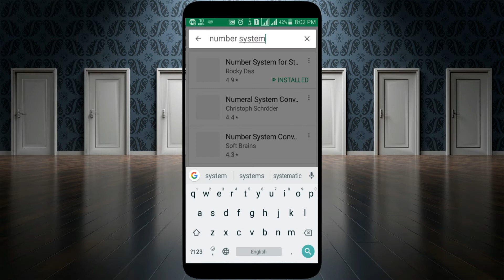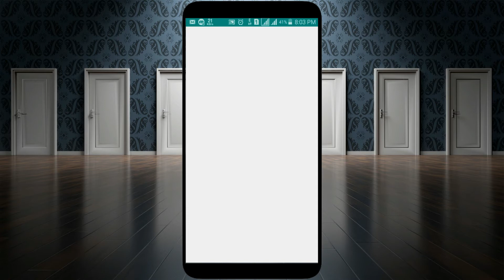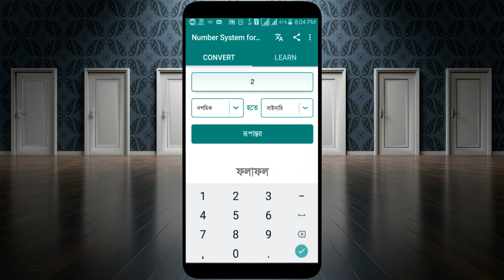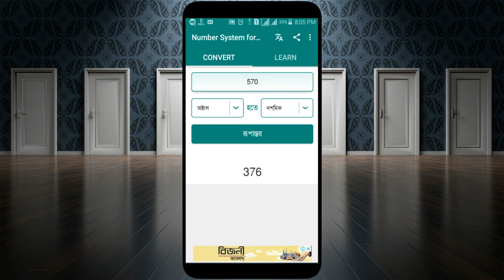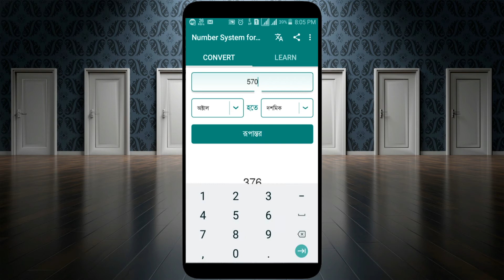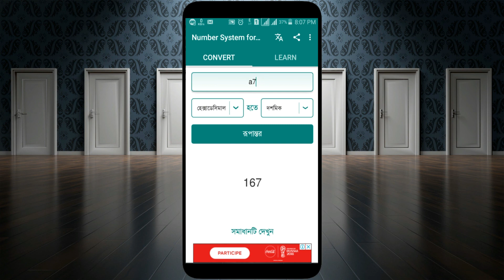HSC ICT Number system bangla apps | Binary,Decimal,Octal,Hexadecimal | best educational apps 2018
Title:  HSC ICT Number system bangla apps |
Binary,Decimal,Octal,Hexadecimal | best educational apps 2018.

Sub-title : ict number system bangla Apps| ict number system 10 minute school Apps | onnorokom pathshala ict number system Apps | ict, hsc, number system android Apps.

Lecture:HSC ICT Number System Conversion 2018 using amazing android bangla apps.

Topic: HSC ICT Preparation in short time using best educational android smart Apps.

 Subject: ICT (Information and Communication Technology).

APPS Name: Numbering System Apps For Students

part:Practicing HSC ICT USING Android Bangla Apps.

sub-part:Information and communication technology for education.

 Class: Best Android Apps for HSC ICT students (bengali).

Lecturer: Shakh Mizanur Rahman

android,apps,
numbering system bangla,
number system,
binary,binary number,
number systems - converting decimal,
binary and hexadecimal,
octal,hexa,decimal),
numbering system apps,
numbering system bangla apps,
number system(bengali),
ict chapter 3.1,
hsc ict apps,
two best apps for collage students,
hsc ict numbering system bangla apps,
ict number system conversion apps,
Number Sustem Conversion Bangla Apps,
hsc ict mcq Apps 2018,
Numbering  System for student
HSC ICT Aandroid APPS,
Educational Android Apps ,
Android Educational Apps for Student,
Best Android Educational apps for student,
ICT Learning Bangla Apps for student.
numbering system tutorial,
numbering system bangla,
numbering system piano,
number system, binary,
binary number,
ict number system,
ict number system apps
class 11-12
hsc program,
একাদশ শ্রেণির তথ্য ও যোগাযোগ প্রযুক্তি,
তথ্য ও যোগাযোগ প্রযুক্তি একাদশ শ্রেণি,
তথ্য ও যোগাযোগ প্রযুক্তি একাদশ ও দ্বাদশ শ্রেণী,
10 minutes tutorial,
hsc ict suggestion 2019,
ict class 11-12,
ict video class,
ict video lectures,
ict video lectures in bangla,
 ict bangla tutorial,
information and communication technology for hsc.

I disscussed whole HSC ICT step by step, chapter wise as like as note for HSC ICT to get A + in HSC ICT Final Exam.

 I also showed you how to practice ICT such as
C programming,
Database Management System(DBMS),
HTML Number System,
Two's complement and summation using two's complement using android apps.